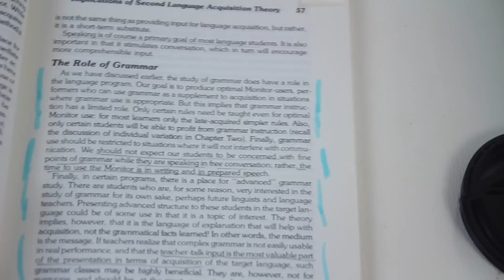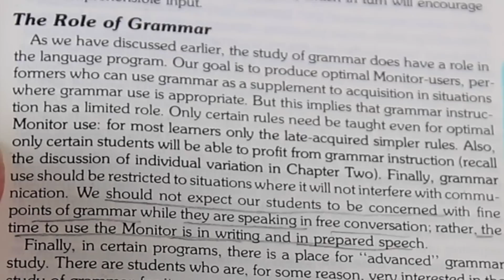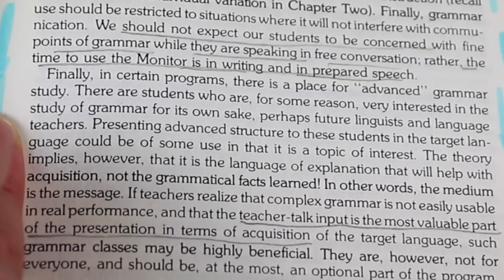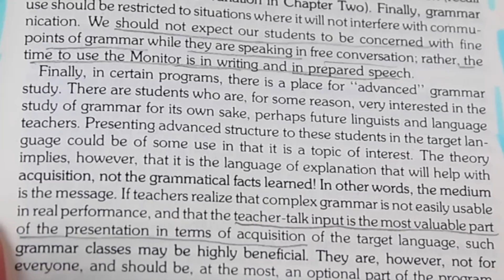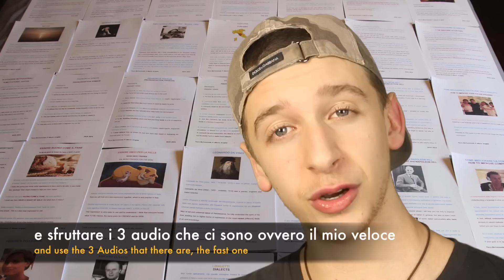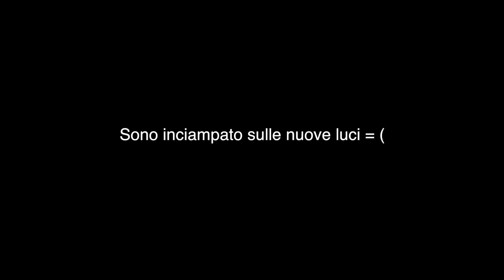S1: LearnItalianShow Ep. 208 - Farcela e Avercela